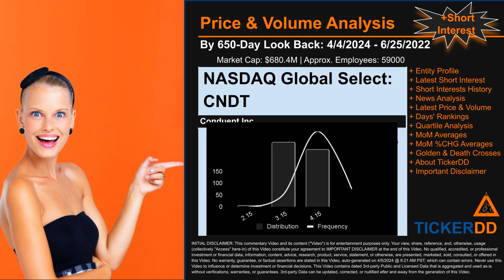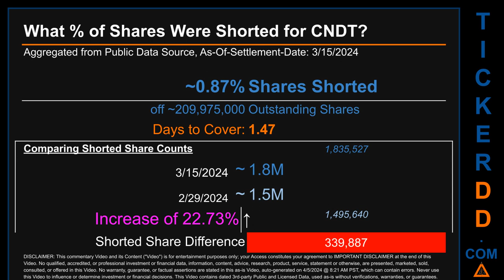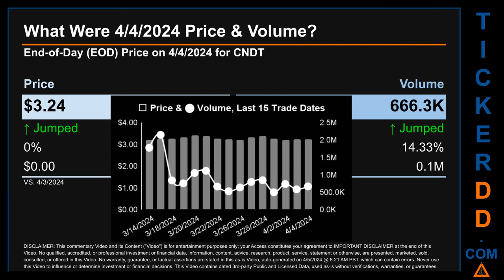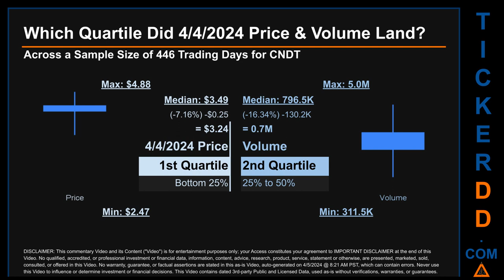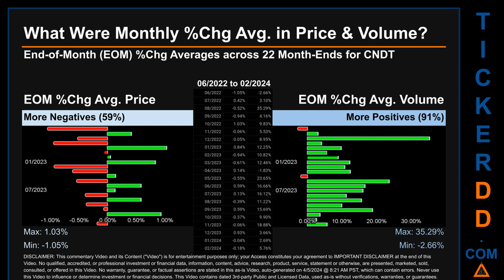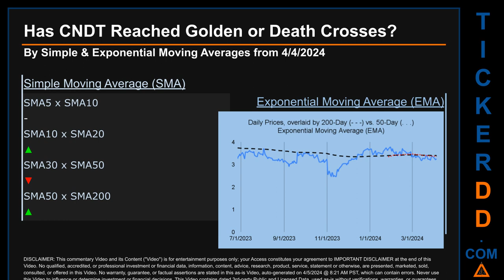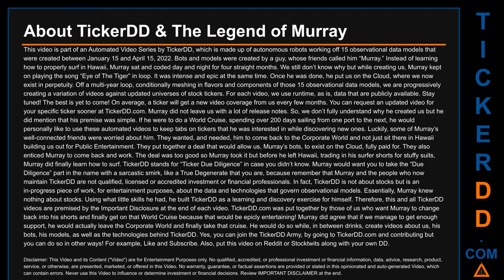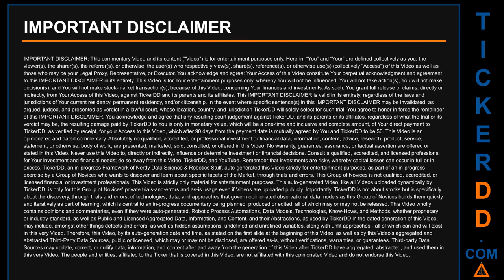What is Short Interest for CNDT CNDT Price CNDT Volume Analysis Latest News for $CNDT